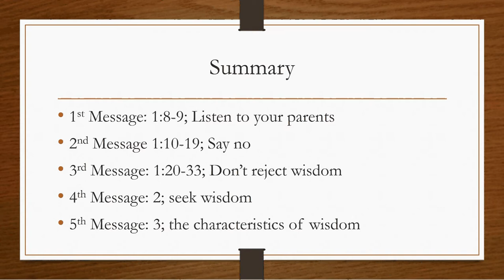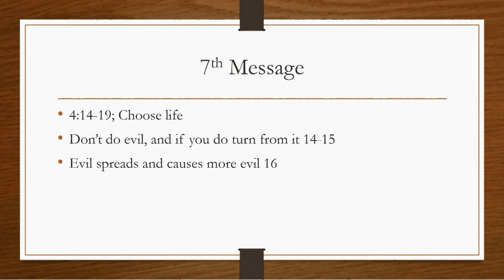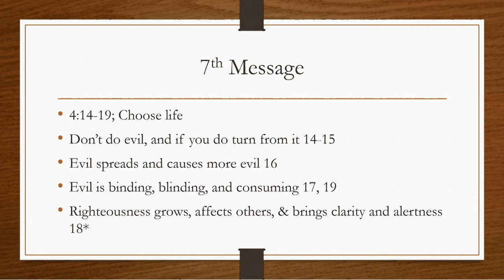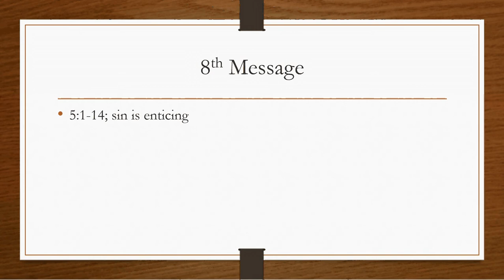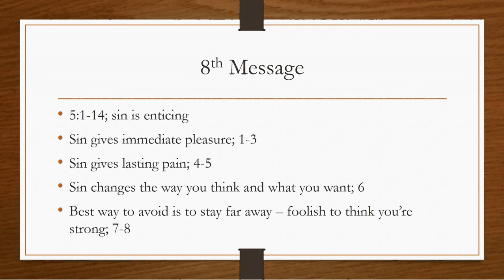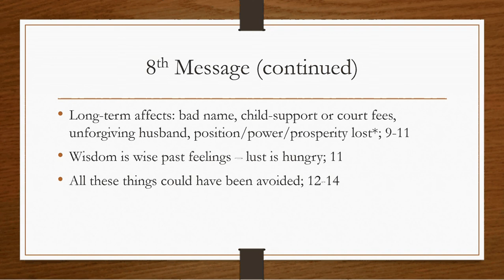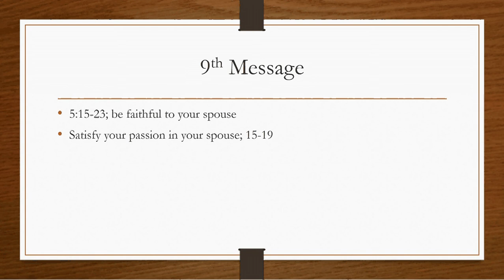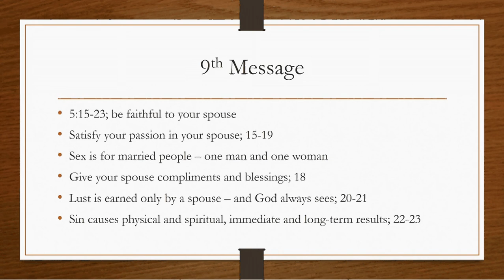April 18, 2017: Proverbs 3